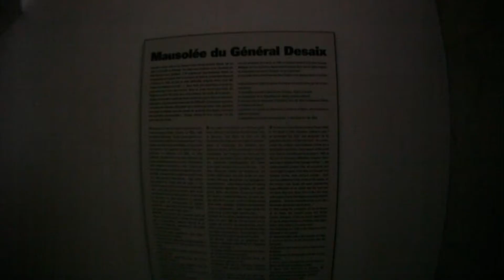Smith et al St Bernard April13